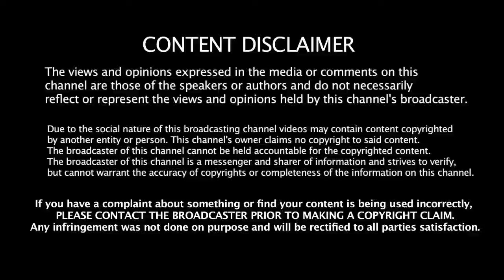சீரக தண்ணீர் குடித்தால் நடக்கும் அதிசயம்! |Jeera Water Benefits in Tamil| Seeragam Water Health Tips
JEERA WATER HEALTH BENEFITS IN TAMIL| SEERAGAM HEALTH BENEFITS IN TAMIL